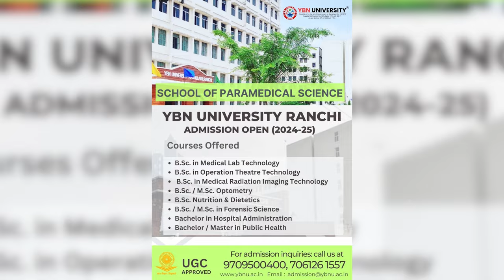anchorpriya UP के उन्नाव में सड़क हादसा, 18 की मौत